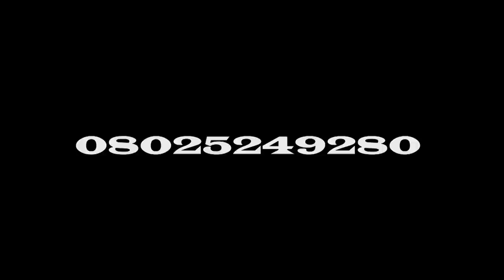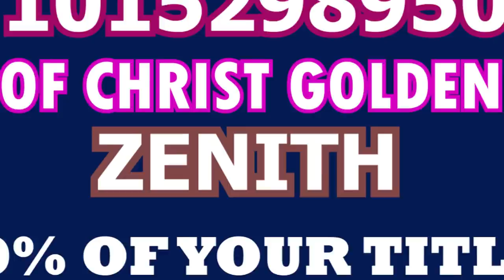IRI OWURO {MORNING DEW} 22nd February 2022